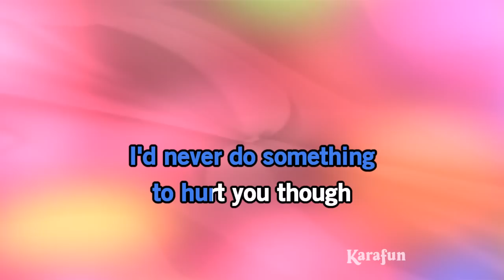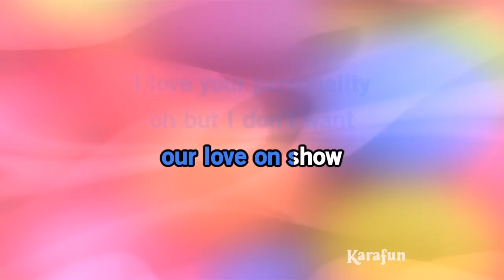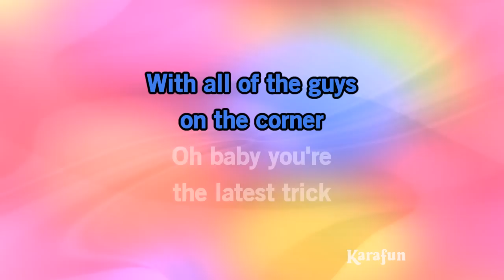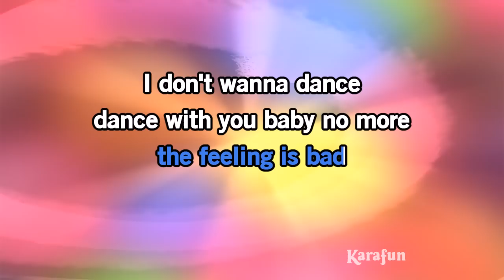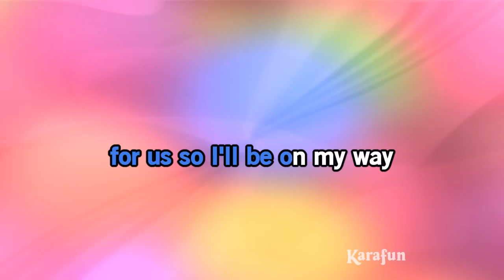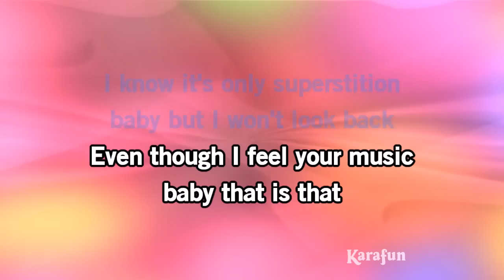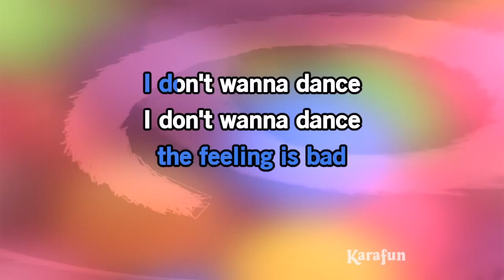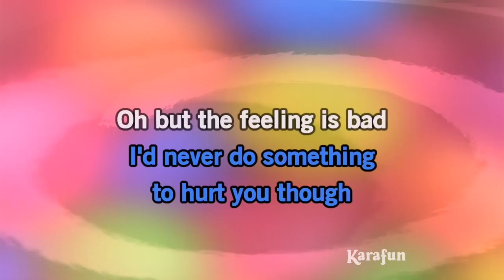I Don't Wanna Dance - Eddy Grant | Karaoke Version | KaraFun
ℹ️ This version contains a low volume vocal guide to help you learn the song. The karaoke version without the vocal guide is available This recording is a cover of I Don't Wanna Dance as made famous by Eddy Grant. This version is not the original version, and is not performed by Eddy Grant. This instrumental/playback version contains a vocal guide, the lyrics and backing vocals.